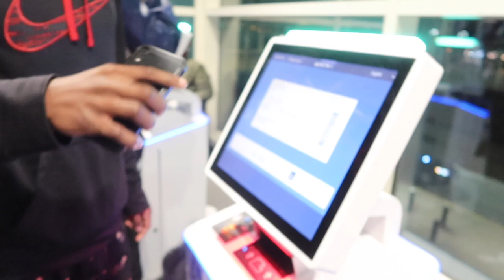I WENT TO ALASKA